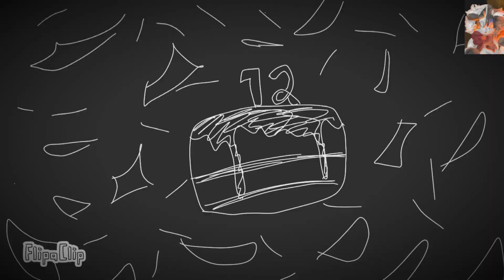PHANTASY STAR ONLINE💕BIRTHDAY SPECIAL💕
WAHHOOOO I FINISHED ON TIMEEE AHHHHHHHH
LOLZ TAGGING PEOPKE IN IT
(Either they’re old or new inspiration and friends and creators and characters I own(not all only one )

Inspired: @Mishimox

HEHEHE thank y’all for the support I’m /beep/years old Ack I’m so old bro 😔😔